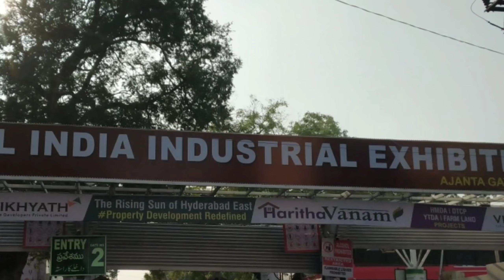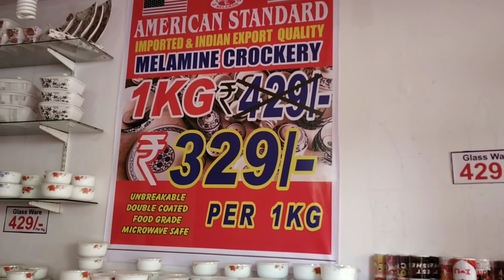Numaish - 80th Hyderabad Exhibition | Nampally Exhibition - 2020 - Part 1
Hello Friends,

Nampally Numaish or Hyderabad Exhibition is very ongoing famous event that happens every year.

In this video, i am showcasing various stalls that were setup in the famous Hyderabad ALL INDIA Industrial Exhibition - 2020. This is a part-1 video.

Please read below for more details of this Exhibition. And also, find links of my youtube videos.

Nampally Exhibition 2020 is open from 1st January, 2020 until 15th February, 2020 and the timings would be from 3:00 pm to 10:30 pm. Hyderabad Numaish is the largest Consumer Exhibition in Hyderabad and this event which to be held at Exhibition Grounds, Nampally.

It is organised at Nampally every year at a ground that is spread over 23 acres of area. What makes this exhibition unique is umpteen numbers of choices that it offers. Not only a place for shopping lovers, it has equally interesting choices of entertainment. From fun rides, toy train, a wide array of eateries, and cultural shows, Nampally exhibition has something to keep every visitor pleasantly engaged.

Nampally exhibition 2020 is one of the biggest fair of India with a wide variety of products alluring every visitor. Whether you are interested in electronic devices or want to buy some jewellery, whether you are keen on finding some local handicrafts from states like Uttar Pradesh, Kashmir, Bengal, etc., or want to buy textiles to take back home; whether you want to buy dry fruits or just try the local flavours at various eateries; Nampally exhibition is an ideal place for all. However, while buying at Numaish, you do need to try your bargaining skills as much as you can. Apart from shopping, entertaining rides such as mini-train, ferris wheel, motorcycle stunts, giant wheel and more offer a refreshing break to recharge visitors for more shopping.

Nampally Exhibition 2020, which is a 46 day long exhibition, is expected to have more than 2500 stalls, offering visitors with many more interesting choices, while last year the number of stalls at the Numaish was about 2200. Traders from all over the country come here to have their stalls at the exhibition. Along with this, even state and central government’s departments will have their stalls. Numaish is also famous for the huge number of visitors that it attracts. This year Nampally exhibition is expected to receive more than 24-25 lakh of visitors.

Although you can visit Numaish at any day and enjoy the wide range of activities and shopping choices that it offers. However, on various special days you will be able to admire its vibrant charm even more. For instance you can visit on Ladies Day which is on January 6th 2020 or take your kids along for a special Children’s Day on January 31st. Various competitions are also organised of various days, such as water colour painting, rangoli colours, flower arrangements and mehndi, Cookery Competition, etc. Special programs will be held on Sankranthi January 15, 2020) and Republic Day (January 26, 2020).